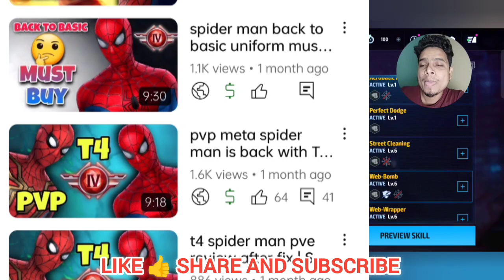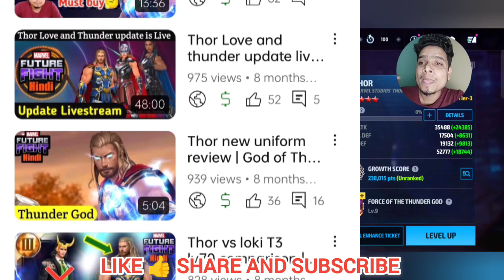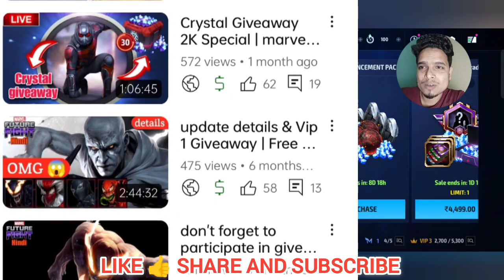FREE T3 selector for new players | How to get free t3 selector | marvel future fight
In this video i will show you how to get free t3 selector. NM is giving t3 selector for new players and you can get that t3 selector for free. This video is about marvel future fight mobile game. This video is specially created to help mff beginner and f2p players.

We make all videos related to mff in hindi.
If you need mff related tips and tricks then mff hindi is for you.

My MFF ign 🎮 :

1. MFF HINDI YT
2. MFF HINDI VIP
3. WARRIOR ANAS
4. BOYCOTTMFF F2P

My MFF ALLIANCE 👪 name: THE MFF GUYS